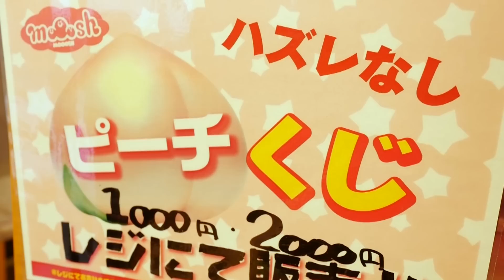スクイーズ専門店！原宿モッシュ♡ スクイーズ 購入品紹介！ ピーチくじにも挑戦！【こうじょうちょー】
初めてのスクイーズ専門店！！！
原宿のモッシュさんにお邪魔しました( ´ ▽ ` )ﾉ